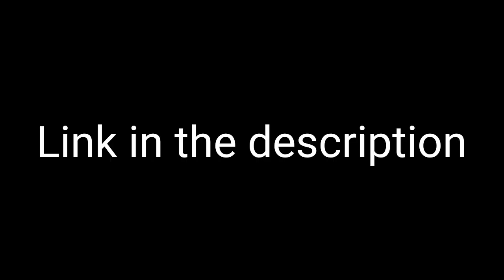I need helping hands for AnJ